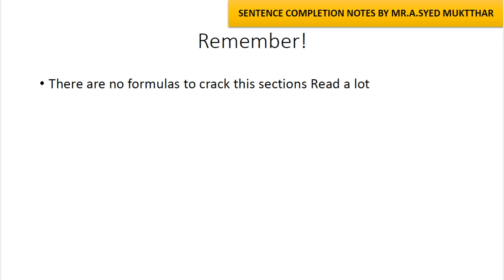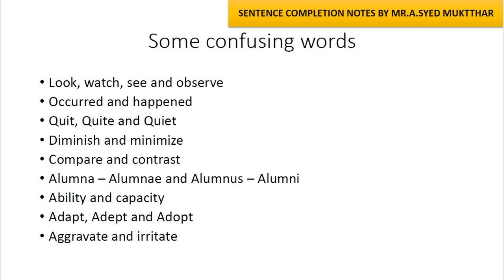SENTENCE FILLERS_INTRODUCTION_SYEDMUKTTTHAR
Sentence fillers